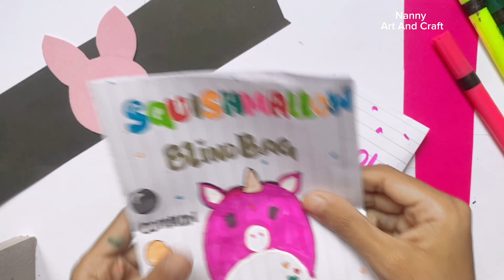Squish Mallow Blind Bag💕😍 ASMR video | Craft Ideas | DIY Papercraft | how to make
How to make Squish Mallow Blind Bag💕😍 ASMR video | Craft Ideas | DIY Papercraft

crafts
Sanrio blind bag
Squish mallow blind bag
5 minute craft
Nanny art and craft
Easy craft ideas
handmade craft
 craft ideas
Asmr Videos
DIY Craft ideas
Satisfying art
Creative Art
BFF gift Ideas
Shorts
YouTubeshorts
Art and craft
Tiktok Art
Unboxing
Friendship gift Ideas
blind bag
Squishy bag
Asmr sounds